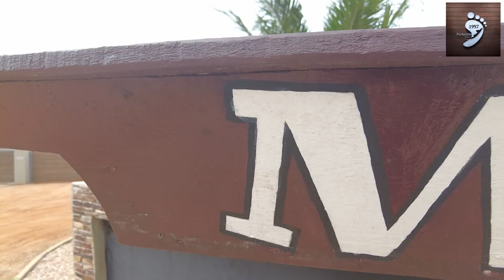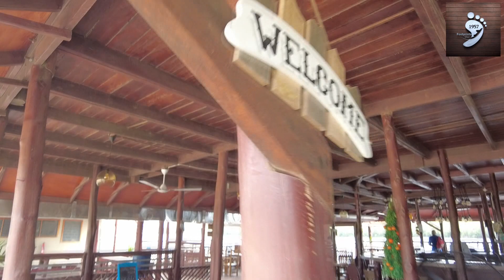MY FIRST TIME IN KETA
I want to eat 'Keta School Boys'. I have heard much about it and I can't wait.